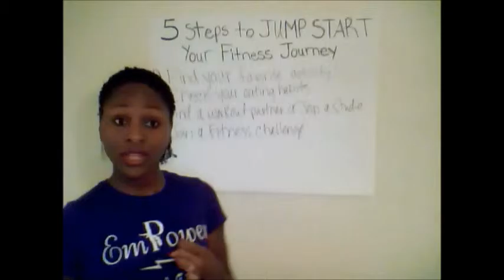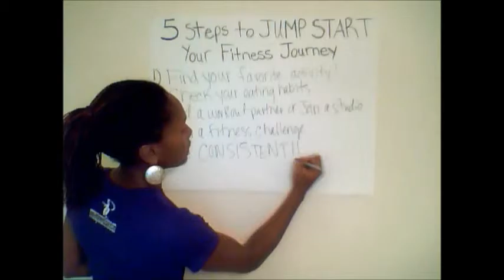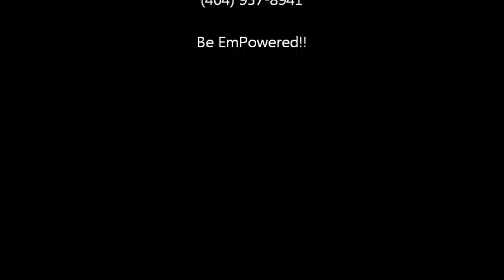5 Steps to JUMP START Your Fitness Journey!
5 easy steps you can take TODAY to kick your fitness journey into gear!